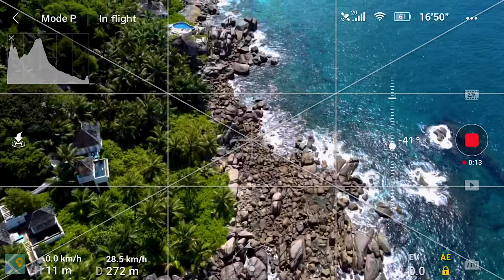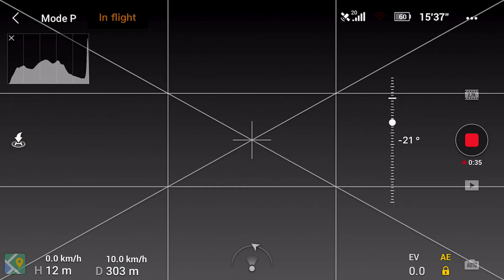DJI Mavic Mini - How To shoot CINEMATIC footage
DJI Mavic Mini - How To shoot cinematic footage. It's simple, follow my instructions in this video and you'll be shooting like a pro in no time!

Freewell ND filters all day 8 pack
Freewell ND filters standard day 4 pack
Freewell ND filters bright day 4 pack
Freewell ND filters long exposure

Shooting smooth and cinematic drone footage with the DJI Mavic Mini is easy if you set it up correctly and are delicate with the controls, it's quite easy when you get the hang of it.

If you have any questions at all about the DJI Mavic Mini, post them below in the comments and I'll make sure I get back to you.

⚡︎LUTS & PRESETS - Working on it...